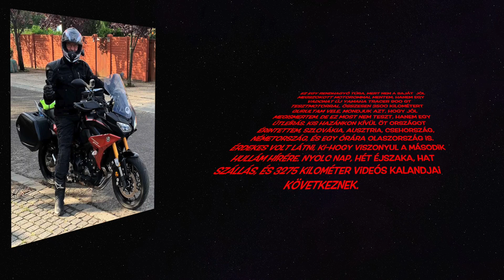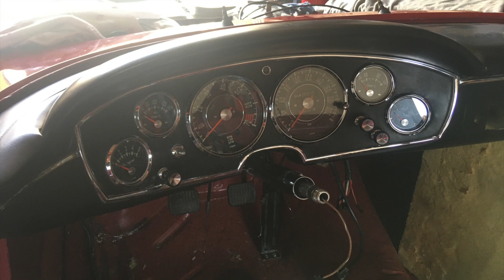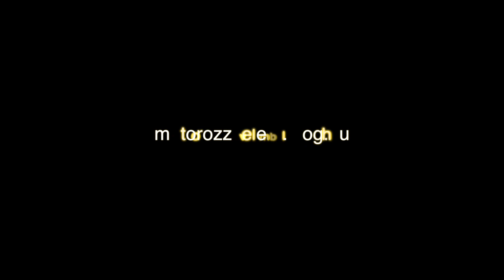Csehország, Szászsvájc, Romantikus Út motorostúra, és Yamaha Tracer 900 GT teszt. Első rész.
"Rumcájsz, sörök, kétütemű városok, Szászország, Romantikus út, 8 millió eurós Merci, és a legmagasabban lévő motor múzeum" címen, a túra részletes leírását elolvashatod a motorozzvelem.blog.hu oldalon.